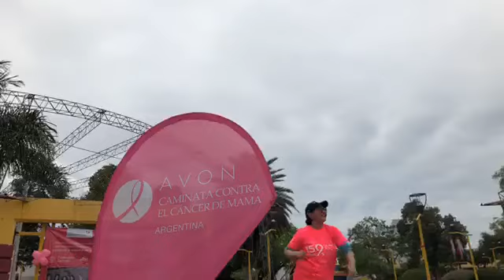Caminata organizada por la Fundación AVON en el Día de Lucha contra el Cáncer de Mama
Registro: Prensa de la Municipalidad de La Banda